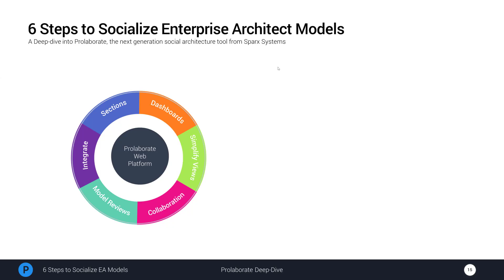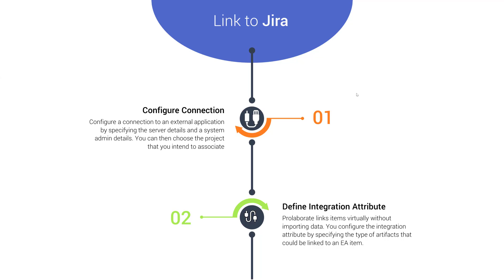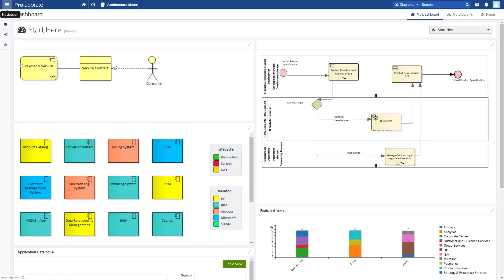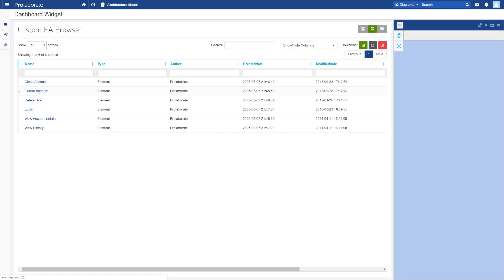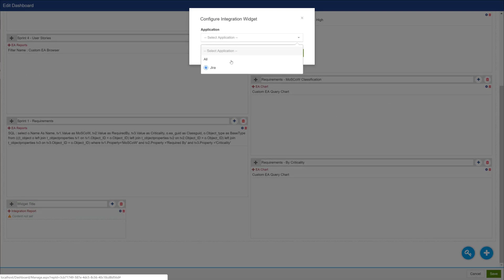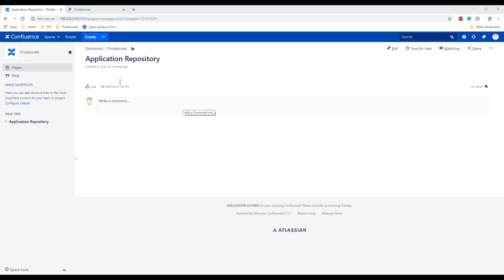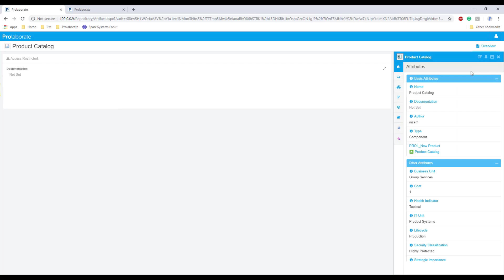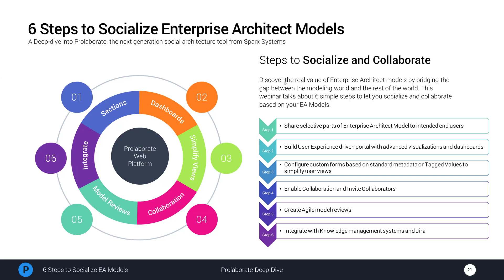How to Integrate Sparx EA with Jira?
Explore seamless integration of Enterprise Architect with the tools your teams Enhance your Confluence and SharePoint pages with dynamic, self-refreshing EA models. Easily link your Jira user stories or epics to EA processes or use cases for seamless integration.